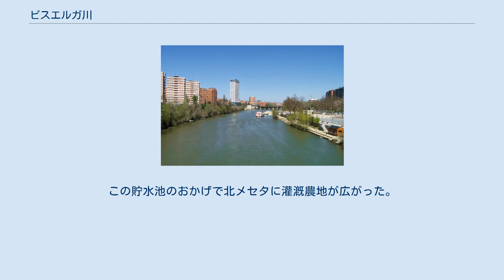ピスエルガ川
カスティーリャ・イ・レオン州の地形
ピスエルガ川（ピスエルガがわ、スペイン語: Pisuerga）は、スペイン・カスティーリャ・イ・レオン州を流れる河川。
ドゥエロ川の支流である。
総延長は283km。
流域面積は15,828km2。
流域にある最大都市はバリャドリッド。
 上流部のレケハーダ貯水池とカンタブリア山脈 スペイン北部のカンタブリア山脈に端を発する。
カスティーリャ・イ・レオン州パレンシア県最北部のフエンテス・カリオナス・イ・フエンテ・コブレ＝パレンティーナ山地自然公園から水を集め、自然公園内にはレケハーダ貯水池が、少し下ってアギラール貯水池がある。
 その後はパレンシア県とブルゴス県の境界付近を南下し、パレンシアの東約20kmの位置では、ブルゴスを通るアルランソン川（とその支流アルランサ川）を集める。
パレンシアの南約15kmの位置では、パレンシア市街地を通るカリオン川を集める。
さらに南下してバリャドリッド県に入り、バリャドリッドを通った後、バリャドリッドの南西約15kmの位置でドゥエロ川に注いでいる。
 1950年代には上流部にアギラール貯水池（アギラール・ダム）が建設されたため、ピスエルガ川の水位は年間を通じて規則的となった。
この貯水池のおかげで北メセタに灌漑農地が広がった。